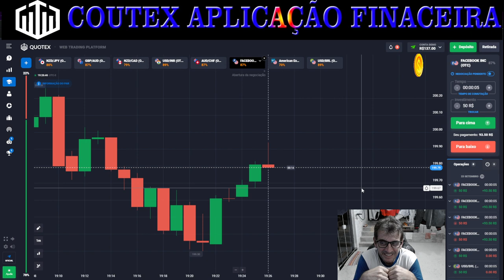Voce ja ganhou 87 Reais em 10 Segundos kkkkkk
Seja bem vindo ao meu canal, criado para voce que gosta de ficar por dentro das aplicacões no mundo financeiro,  deseja obter lucros, para mudar sua vida.